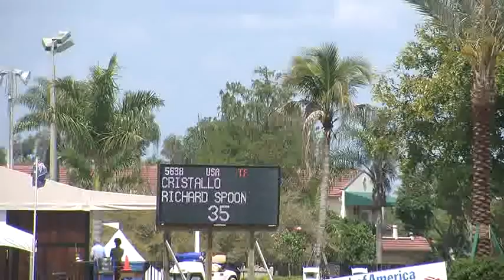4095, SECRET 100, $31000 WEF Challenge Cup Series Round